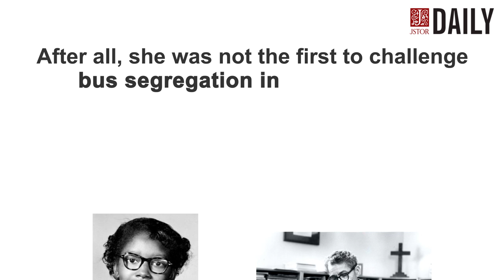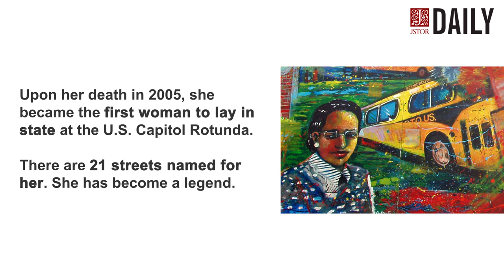How Rosa Parks Became Known as the Mother of the Civil Rights Movement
Rosa Parks wasn’t the first to challenge bus segregation,  but she was the most potent symbol of resistance and civil disobedience.